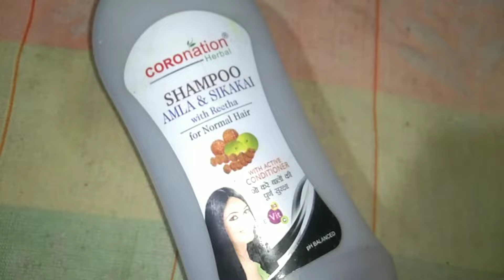Natural Dark Burgundy Hair Color In Just 1 Hour || Henna For Hair |Mahendi Hair Pack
Natural Dark Brown Hair Color In Just 1 Hour || Henna For Hair || Mahendi Hair Pack

Henna for hair in tamil
Hindi
at home hair dye
beauty by nature
coffee hair dye
the best natural hair dye
hennasooq
henna sooq
ayurvedic hair care
hair care routine
Hair care
hair care tips
Hair dye in islam

Natural brown hair
natural hair dye in tamil
herbal hair dye in tamil
Hair dye in tamil
hair care routine for damaged hair
natural haircare
Mehndi hair colour at home
100 % naturally brown hair color at home